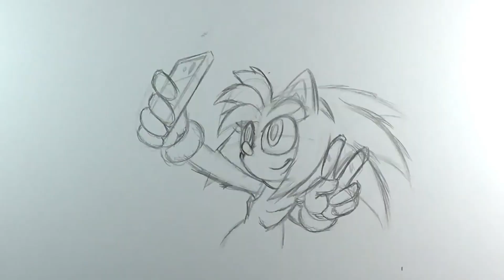Fusion Drawing: Movie Sonic + Amy = ? (Fast Edition)